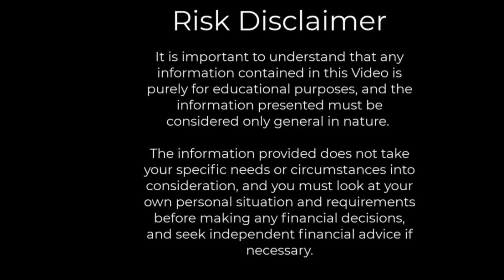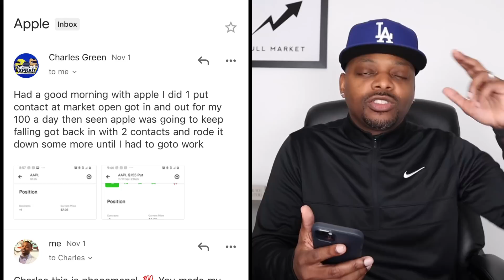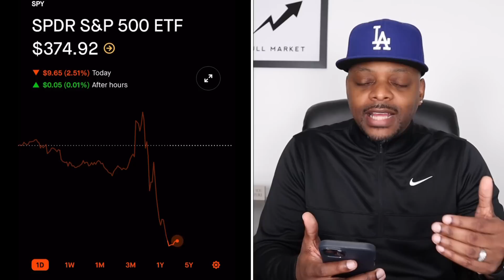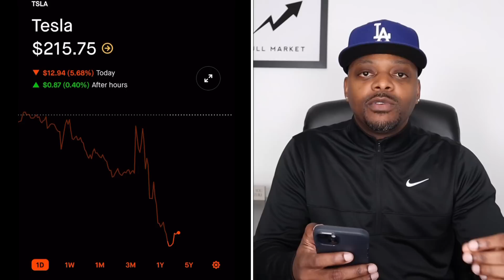Stocks Crash: Do This ASAP🔥🔥🔥